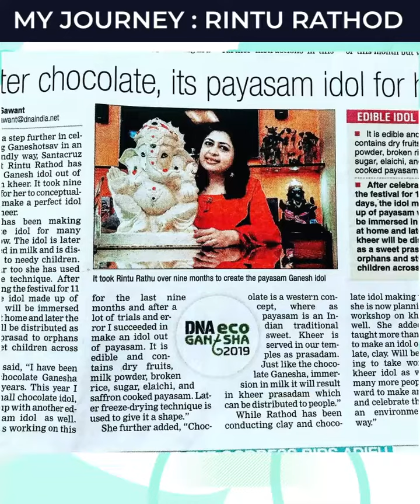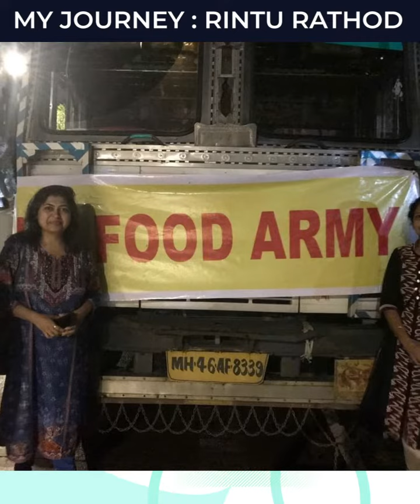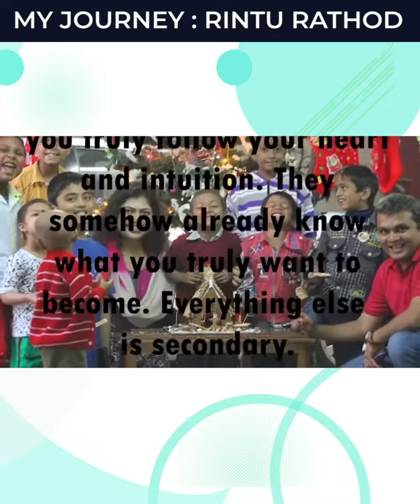From Broken Ganesh Idols to Chocolate Ganesha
“Life can reward you in many ways, if you truly follow your heart and intuition.”
Each of us experiences one such moment in our life that completely changes who we are and how we see things around us. You cannot plan such a moment and you will have no idea when it will hit you. It could happen when a child innocently asks you a question or in the middle of a huge fight or during your walk on the beach. No matter how they come to you, they only make you who you are and, if you let them, they can have a hugely positive impact on your life– assuming you look at them constructively.
For home baker Rintu Kalyani Rathod, the moment came to her while she was walking on the Juhu beach a day after Visarjan when the beach was spewed with broken Ganesh idols, rotting flowers and dead fishes that is when the idea of chocolate Ganesha took stem in her.
“Being an ardent Ganesha follower, the sight of broken Ganesha idols strewn all over the beach was both intolerable and heart-wrenching for me. That is when the designer and baker in me decided to make eco-friendly Ganeshas. The first eco-friendly Ganesha that I made was of sugar in 2011 which also immersed in milk.”  Says. Rintu
A journey that started eight years ago gave a new meaning and purpose to Kalyani’s life.
From a person who didn’t know how to make tea when she got married to the internationally known chocolate artist, it has been a journey filled with passion and inventions.
“When my son was born I decided to leave my job and start my home baking company called ‘Rini Bakes – Bake My Dreams’ which baked 3D eggless cakes. I have won many awards since then for my creations including international fame for my Chocolate Ganesha.” Beams Rintu.
The true meaning of festivals is bringing joy to everyone irrespective of who they are and where they come from. This is what Rintu Kalyani Rathod chose to bring about when she created a 38-inch tall idol of elephant god Ganesha in her bakery with 35 kg of chocolate which was immersed in 90 liters of milk and distributed to many underprivileged kids across the city in the year 2015.
The larger purpose behind making Chocolate Ganesha was to feed underprivileged children.
“I started in 2014 and could feed only 1100 children that year. Next year, I made a bigger idol using 35 Kgs of chocolate with no added preservatives and immersed it in 90 liters of milk. The milk prasad filled hundreds of underprivileged kids with happiness and a piece of Bappa that remains inside them.”
Each year Rintu’s dream of chocolate Ganesha has only got bigger and the purpose has gradually steered her towards the Food army, an initiative founded by her to provide food to the many underprivileged across the country.
 “I dream that not a single child should go to sleep hungry in our country. I don’t have money to feed them all but I have my ideas so I keep doing something new where I involve others too and the ultimate aim always is to feed something to the small deserving children, whether is it Chocolate Ganesha or cupcake Ganesha or Annapurna days we celebrate in the Food Army”. Unlike some who lose sight of the bigger picture and become despondent fearful and upset in the face of challenges Rintu never lost sight of the bigger picture in the face of many challenges she faced.
“As the dreams are not easy to achieve if you are not ready to put in a lot of hard work and determination. Weak moments are bound to come but you need to just hold on and never give up. When I think about the people who are earning their bread and butter because of my idea it gives me a push. The thought about those thousands of underprivileged children who get to drink the chocolate milk strengthens my resolve to never give up. The hope that one-day things will change totally and people will start taking care about our environment keeps me going.” Shares Kalyani.
“Now many people have joined hands and are making eco-friendly chocolate Ganeshas these days following my concept of chocolate Ganesha visarjan in milk, it gives me immense satisfaction. This year the Food Army worked on collecting 70,000 kg of dry food packets (Dry Upma, Rice, Tur Dal & Milk Powder etc.) to be sent to the flood-affected Kerala. The food army received appreciations from all corners, including the Chief Minister of Maharashtra’s Office and also received wide coverage on media.”
Rintu Kalyani Rathod is a great example what life can reward you if you truly follow your heart and intuition. They somehow already know what you truly want to become. Everything else is secondary.